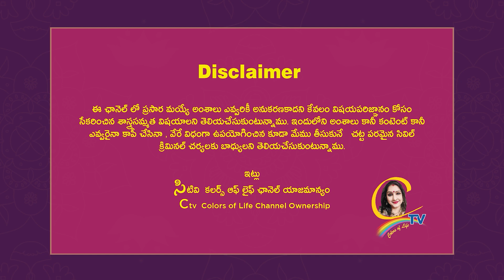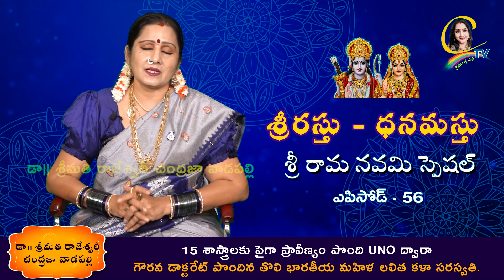రామకోటి రాస్తూ మధ్యలో ఆగిపోతే ?? ఇలా చేయండి | Ctv colors of life | Chandrajavadapalli videos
15 శాస్త్రాలకు పైగా నైపుణ్యం సాధించి UNO ద్వారా గౌరవ డాక్టరేట్ పొందిన తొలి భారతీయ మహిళ .

NOTE :-
ఈ వీడియో లో కంటెంట్ గానీ వంటలు గానీ ఎవరైనా కాపీ చేసినా వేరే విధం గా ఉపయోగించిన ఇంకో ఛానెల్ లో మేము చూసినా మేము తీసుకునే చట్ట పరమైన సివిల్ మరియు క్రిమినల్ చర్యలకు బాధ్యులు అవుతారు
ఇట్లు
సి టీవీ కలర్స్ ఆఫ్ లైఫ్
యాజమాన్యం